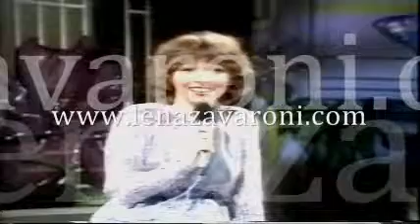Lena Zavaroni Singing Then I Saw His Face (I'm a Believer) 1980 TV Series